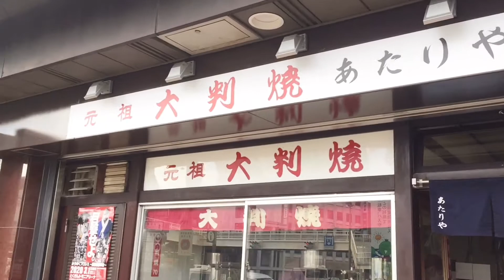徳島市内で絶対外せない！！おすすめ和スイーツ♡大判焼き〜あたりや〜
徳島県のお店を山本家のお食事を通してご紹介！

今回の山本家のおやつは
大判焼き「あたりや」
たっぷりのあんことカリカリの生地がなんともいえない！！

・店名 大判焼き あたりや
・ふりがな オオバンヤキ アタリヤ
・料理ジャンル スイーツ
・徳島県徳島市元町1-24 アミコビル 1F

うどん県在住の家族でお届けする、ヤマモトファミリーのアイフォン11撮影…編集Vlogです！
香川県でのうどんスタイル・家族・日常のこと・古民家のこと等をリラックスした動画でお届けしまっす！

【CAMERA】
iPhone11 無印
iPhone6s
LG V20
OLYMPUS　TG-820
NIKON D810
NIKON D7000
old NIKON  D70
【Lenz】